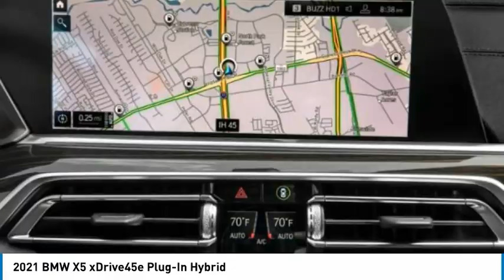2021 BMW X5 9H95927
2021 BMW X5 xDrive45e Plug-In Hybrid

24500 Calabasas Rd.

Navigation, Sunroof, Heated Seats, Apple CarPlay, Power Liftgate, Cross-Traffic Alert, Blind Spot Monitor, Panoramic Roof, HEATED FRONT SEATS, ARMRESTS & STEERI... CONVENIENCE PACKAGE 3, TRAILER HITCH, FRONT & REAR HEATED SEATS, PARKING ASSISTANCE PACKAGE, All Wheel Drive, Turbo Charged, Trailer Hitch. xDrive45e trim, Carbon Black Metallic exterior and Cognac Vernasca Leather interior. FUEL EFFICIENT /! SEE MORE!br /br /KEY FEATURES INCLUDEbr /Panoramic Roof, Power Liftgate, Apple CarPlay, Blind Spot Monitor, Cross-Traffic Alert. Rear Spoiler, Navigation, All Wheel Drive, Keyless Start, Smart Device Integration. br /br /OPTION PACKAGESbr /PARKING ASSISTANCE PACKAGE Active Park Distance Control, Drive Recorder, Surround View w/3D View, Rear View Camera, Parking Assistant Plus, back-up assistance, TRAILER HITCH, CONVENIENCE PACKAGE 3 4-Zone Automatic Climate Control, FRONT & REAR HEATED SEATS, HEATED FRONT SEATS, ARMRESTS & STEERING WHEEL. BMW xDrive45e with Carbon Black Metallic exterior and Cognac Vernasca Leather interior features a Straight 6 Cylinder Engine with 389 HP at 5000 RPM*. br /br /EXPERTS RAVEbr /Great Gas Mileage: br /br /VISIT US TODAYbr /The staff at Bob Smith BMW is ready to help you purchase a new BMW or used car in Calabasas. When you visit our car dealership, expect the superior customer service that you deserve. With years of experience and training, the Bob Smith BMW team will get you into the BMW that was built for you. Get the new or used car by BMW in Calabasas that you have been dreaming of by calling or visiting Bob Smith BMW today. We are located a stone's throw from Woodland Hills, Canoga Park and Chatsworth. br /br /Horsepower calculations based on trim engine configuration. Fuel economy calculations based on original manufacturer data for trim engine configuration. Please confirm the accuracy of the included equipment by calling us prior to purchase. br /